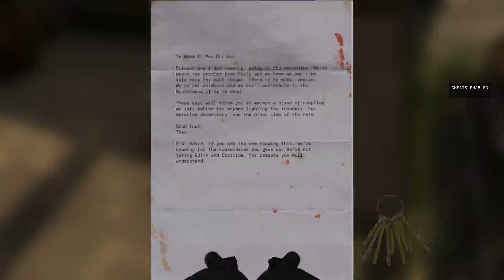SERIOUS SAM 4 TRAINER #12